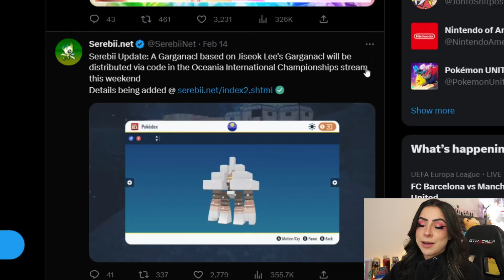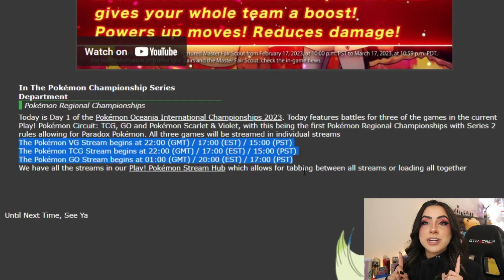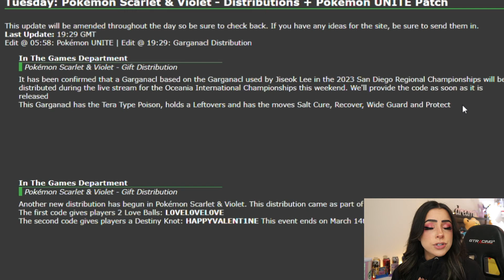We Are FINALLY Getting A Good Mystery Gift! | Pokemon Scarlet & Violet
It seems like our cries have been heard and for this mystery gift we will not just be getting sandwich ingredients lol

** UPDATE**
Mystery Gift Code: 1STCHAMPSV
Runs until Feb. 20th, 2023